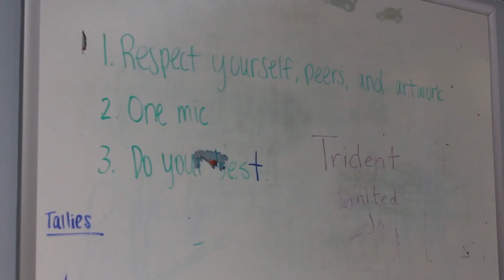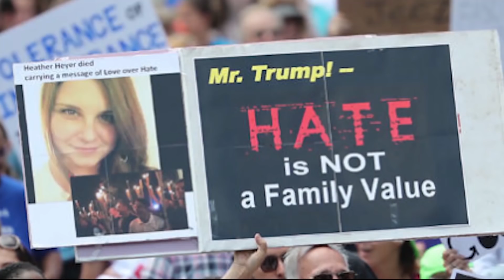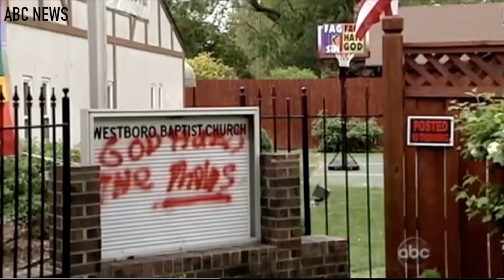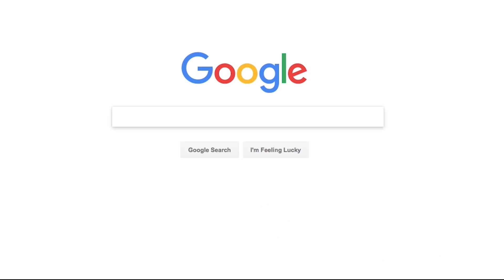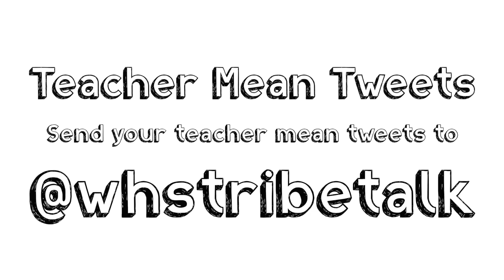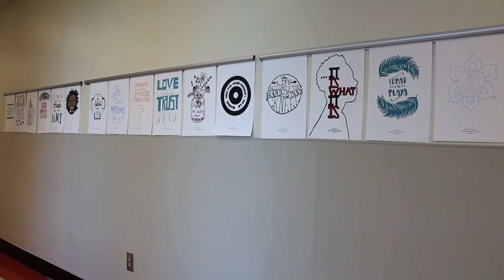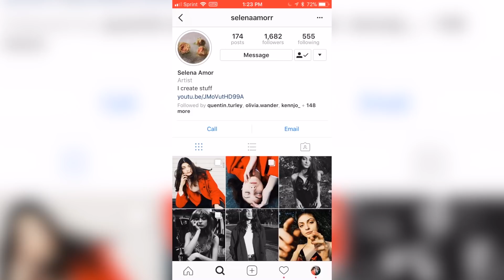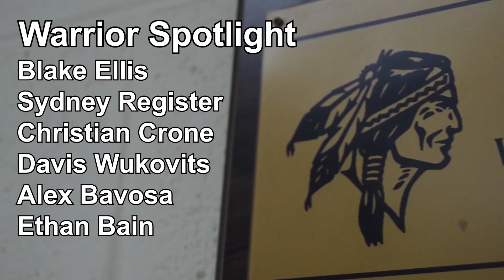Tribe Talk 2017-2018: Episode 5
Air Date: January 10th, 2018